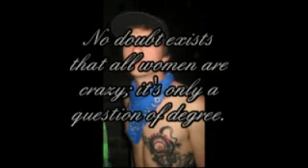gettin' Crazy with the Lord